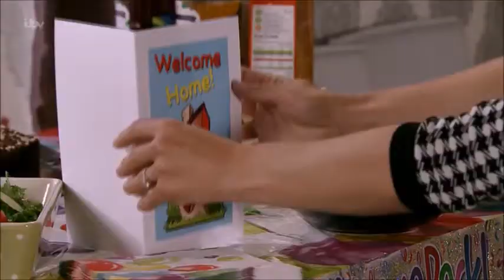Coronation Street - Tony Wants His Money Back From Tracy